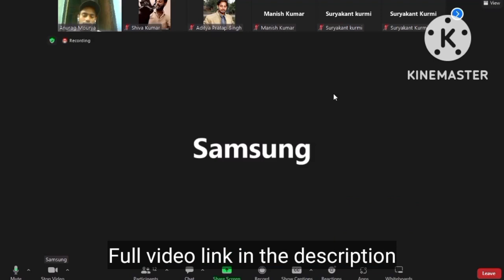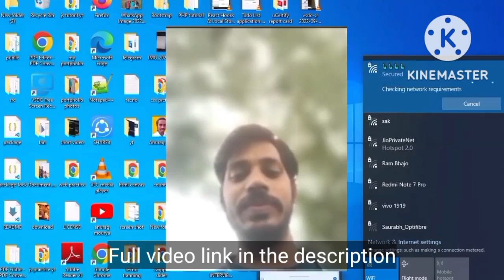Listen Relevel part 07 | Relevel fake promises.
Listen Relevel part 07 |@Developer Student Life

masai school test preparation

navodaya vidyalaya entrance exa...

re level

releval by unacademy

relevant experience meaning

relevel backend test

relevel business analyst test

relevel business development tes...

relevel fraud

relevel mechanical engineering test

relevel scam

relevel select

relevel test

relevel test kaise hota hai live

relevel test questions and answers

revel unacademy test

relevel

relevel front end development test

relevel jobs review

relevel course

relevel course review

relevel unacademy test

relevel interview

front end developer relevel

relevel backend development test

relevel exam

relevel unacademy

unacademy relevel

ravindrababu ravula

relevel front end development co...

relevel front end test

relevel front end development te...

Reality of Relevel | Relevel exa...

RELEVEL | What happens after…..

How to Clear Relevel test 2022 |...

Relevel ki sachai | Fake or real J...

Relevel में 80,000 का Course खरी...

How To Crack Relevel Exam | R..

Relevel Test Requirements | Rel...

How He Cracked Relevel Test |...

How to CRACK RELEVEL EXAM..

RELEVEL PHASE 2 | TEST YOU...

IS RELEVEL FAKE? | IS IT NECE..

Training for Relevel | 350+ Com...

How this student got 40 lakh IN

How to CRACK RELEVEL EXAM | Relevel
Exam by Unacademy | Get Direct Jobs Be a Programmer

How to CRACK RELEVEL EXAM | Relevel Exam by Unacademy | 15Lakh+ Packag... Jobs A To Z

Relevel Test Requirements | Relevel Unacademy Test | Relevel Jobs Review | Techmint

He Got Placed through RELEVEL | BUSINESS DEVELOPMENT TEST BY REL... Be a Programmer

Training for Relevel | 350+ Companies | 15 + LPA Package | Relevel | Ravindrababu... Uncode - GATE Computer Science

How to CRACK RELEVEL EXAM | Relevel Exam by Unacademy | BUSINESS DEVE…..

Now It's More Easier to Clear RELEVEL Exam | New Exam Criteria | Relevel By U... Mausam Nagpal⚫

HOW TO CRACK RELEVEL EXAM | Relevel Exam by Unacademy BUSINES V the Techee

Relevel By Unacademy-Business Development Test Syllabus || Get Direct ... How Can Help U?

500+ Jobs /Earn upto 15 lakh/New Website Relevel by Unacademy/ /How t... AD Technovation

How he got his First Job? Inspirational story of Relevel Achiever | How to crack... Mausam Nagpal

Unacademy's Master Plan To Kill Its Competition? Relevel Case Study | Busin... Aditya Saini

relevel unacademy test preparation & syllabus | 15 lac pakage in top mnc

In this video you found call recording of relevel ajent.

If you Want to listen full call recording then comment..